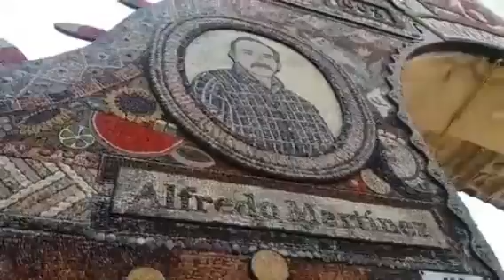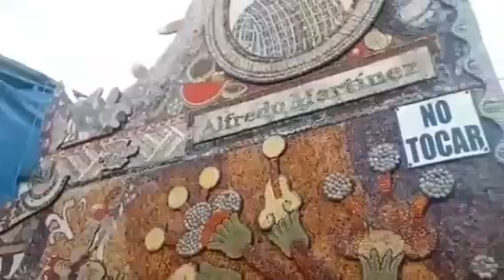MI MOMENTO DE HOY #13 VAMOS A VENDER COMIDA, RECORRIDO Y COMPRAS, MERCADITO TEPOZTLAN Y SAMS!!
MIS CHULAS Y CHULOS DE HOY!! les comparto esta otra faceta de mi vida, espero les guste este MI MOMENTO DE HOY.

GRACIAS POR ESTAR EN MI VIDA

RECUERDEN LES AMO SIN CONTROOOOOL 😘😘😘😘😘!!!

APROVECHAR SIENPRE LAS OPORTUNIDADES QUE TE DA LA VIDA, PUES NO SIEMPRE LLEGAN A TU VIDA